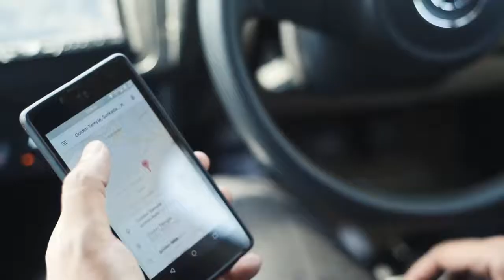A weekend on the road in Levi's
Levi's asked me to review their trucker jacket and 501 denims on my vlog. I instead used that money to go on a road-trip with my buds. This, is the end result of that trip.

Hit the "Thumbs up" and "Share" button if you like the video.